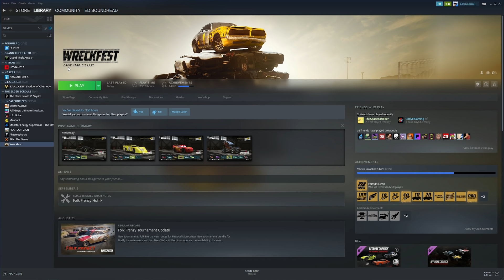RevLine Raceway Battle Royale | Wreckfest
Wreckfest Wednesday returns featuring our debut at a new track, RevLine Raceway, with the Sound of Thunder (90s NASCAR) mod, and some special treats along the way!

Video Creator: Ed Soundhead
Editor: Ed Soundhead